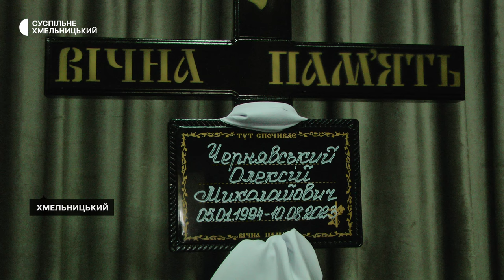У Хмельницькому похоронили 29-річного бійця Олексія Чернявського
У Хмельницькому попрощалися із загиблим військовослужбовцем, 29-річним Олексієм Чернявським. Він загинув два з половиною місяці тому – 10 серпня – у Запорізькій області.